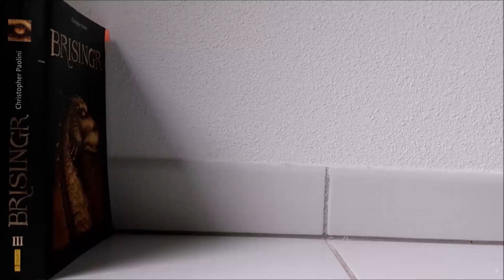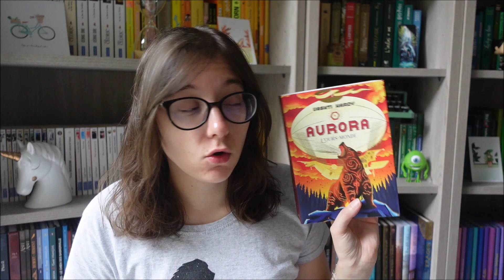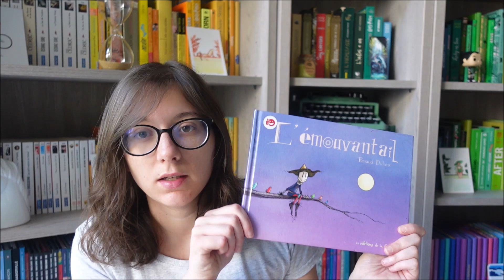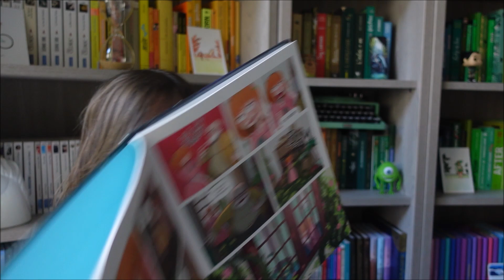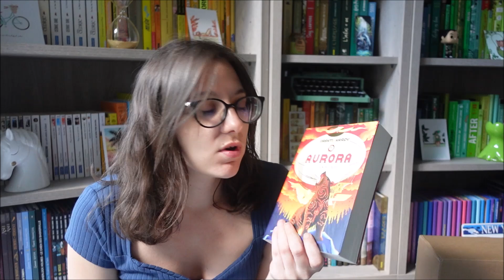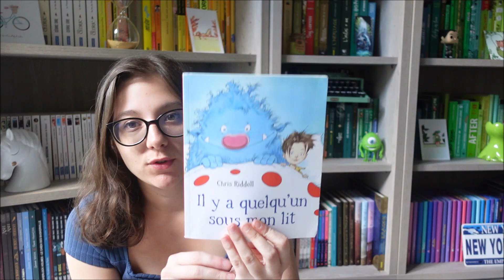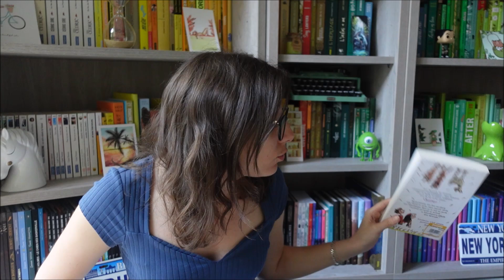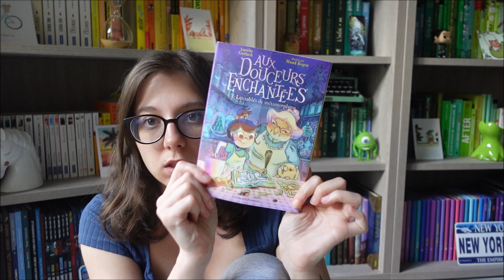Lecture décevante et une semaine difficile | Juillet 2024 | Vlog #1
La foret du temps tome 2 : les envoyés sans retour de Mateo Guerrero et Tristan Roulot